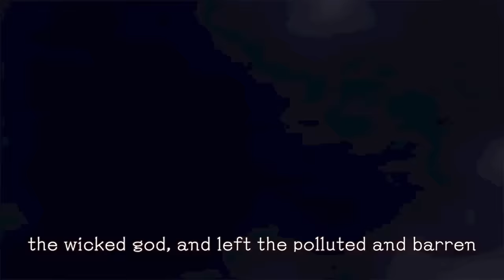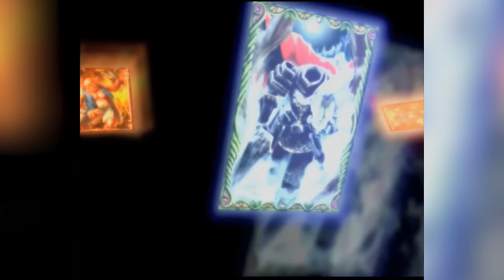Top 36 Overlooked GameCube Exclusive Games Begging For A Revival - Explored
Do you guys remember the iconic Nintendo GameCube? Believe it or not, it just turned over 20! Let's pause for a moment to let that sink in. Feeling old yet? Now, you might be thinking, GameCube? Wasn't that the system that struggled with sales, sitting above only the WiiU in Nintendo's home console lineup? And yeah, you'd be right. With 22 million units sold, it wasn't exactly the champion of its era, especially next to the DVD-equipped giants like the PS2. But, and here's the big but, the GameCube held a secret power. Despite its cutesy look and its library of discs that looked like they were shrunk in the wash, the GameCube was home to some of the most innovative, beautiful, and downright unforgettable gaming experiences Nintendo ever conjured up. It was a purple powerhouse that proved size and sales isn't everything. Forget about its supposed shortcomings for a moment. This console brought us masterpieces like Wind Waker and Resident Evil 4, games that remain etched in our hearts to this day. And that's not even mentioning the legendary controller that felt like it was made specifically for your hands, or the adorable startup screen that greeted us every time we powered on! But here's the real deal; amidst its celebrated titles, there are gems, brilliant games that flew under the radar, waiting for their moment in the spotlight. That's where we come in. Today, we're counting down the "Top 37 Overlooked GameCube Exclusive Games Begging for a Revival." These are the titles that deserve a second chance, a new life on modern consoles, proving once and for all that the GameCube isn't just Nintendo's most underappreciated console—it's also a treasure trove of gaming excellence. So in today’s episode, we will explore top 37 gamecube exclusives that you might have missed! Let’s go!